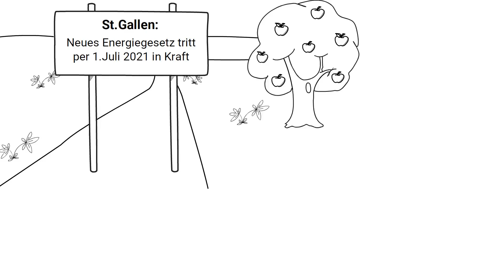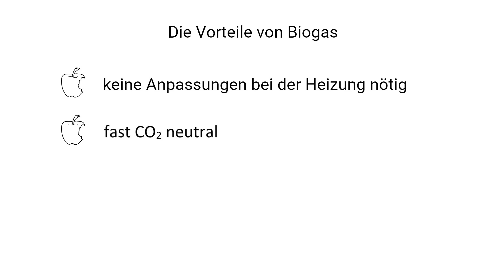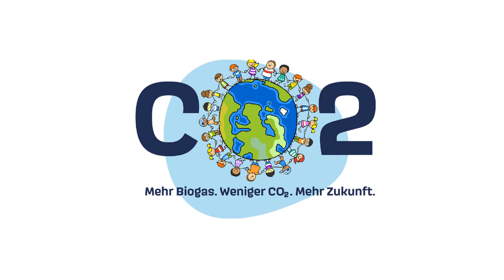Erklärvideo. Neues Energiegesetz in St. Gallen.